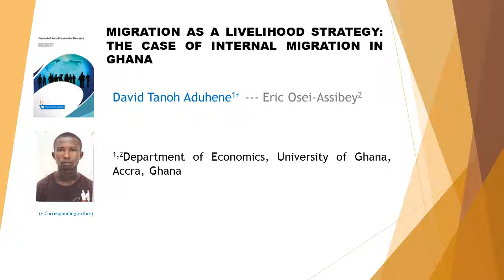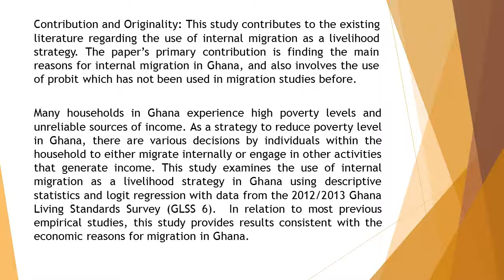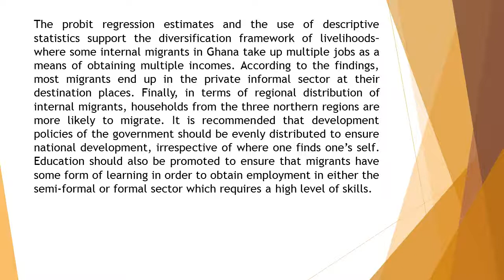Migration as a Livelihood Strategy The Case of Internal Migration in Ghana JSER 2019 61 50 60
Migration as a Livelihood Strategy The Case of Internal Migration in Ghana